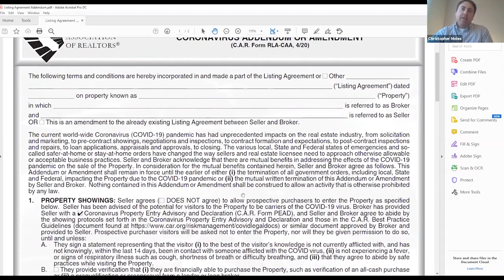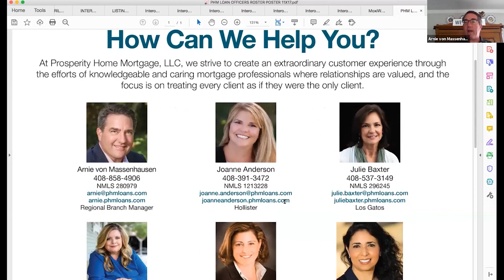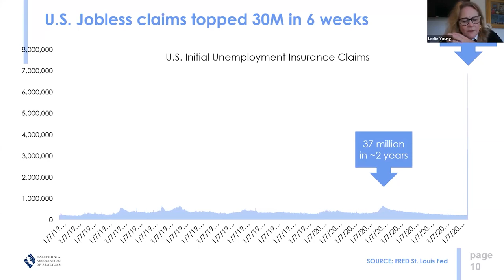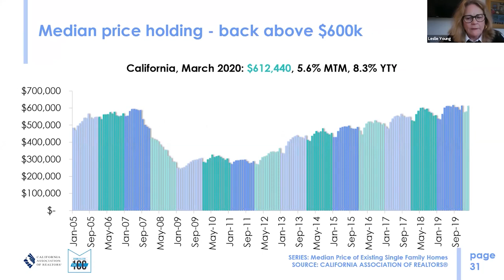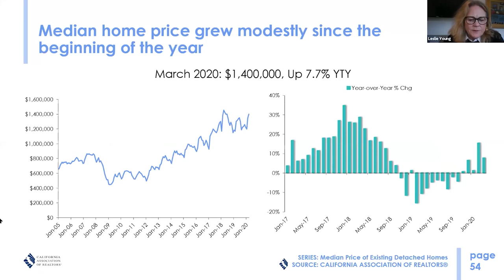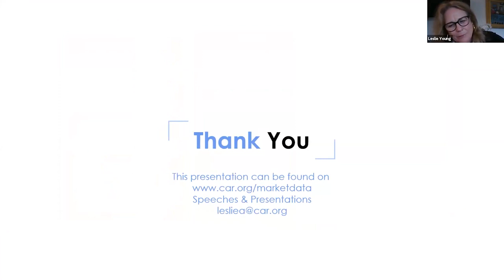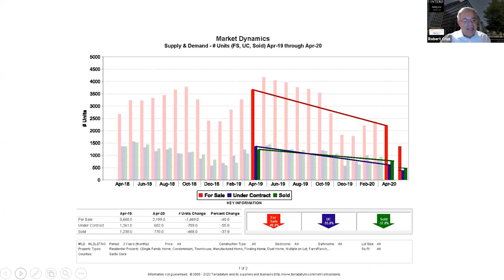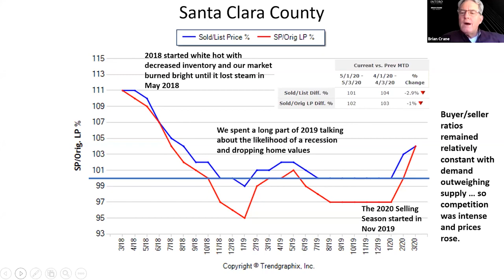The Intero NOW Show - Episode 6 - Special Guest Leslie Appleton Young, VP & Chief Economist for CAR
This is Episode 6 of the Intero NOW Show. Each week we bring you important and informative information regarding real estate, business and life.